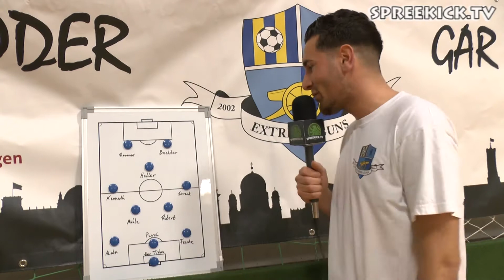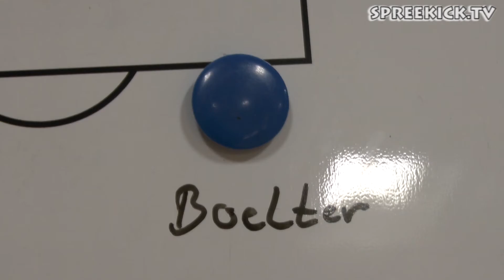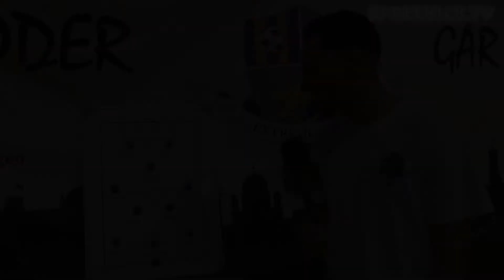Die Traumelf von Andreas Teske (Extreme Guns) | SPREEKICK.TV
Egal ob treffsicher, zweikampfstark oder einfach unheimlich gutaussehend. Für Andreas Teske (Extreme Guns) sind diese 11 Kandidaten seine absolute Traumelf.